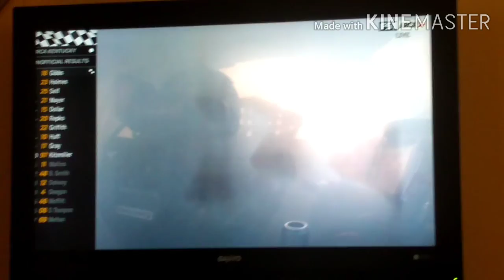General Tire 150 reactions